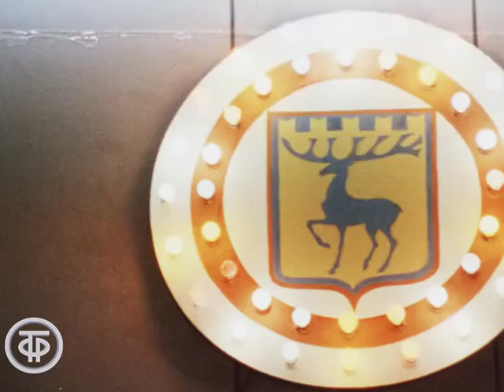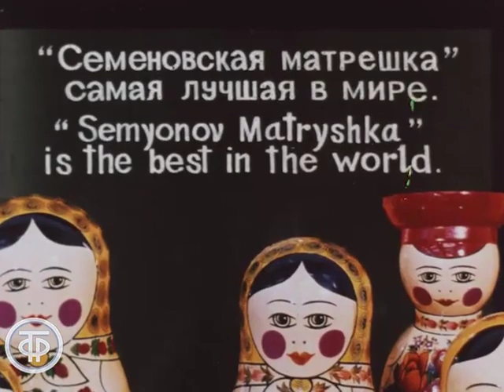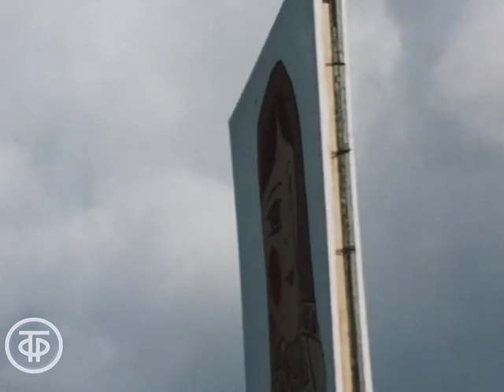Матрешки нижегородские (1990)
Матрешки нижегородские

О традиционном русском сувенире-матрешке, об истории ее создания и современном производстве в г. Семенове и селе Полх-Майдан под Нижнем Новгородом.

Союзтелефильм 1990
Автор сценария - Адольф Скляренко
Режиссер - Адольф Скляренко
Оператор - Владимир Сеткин